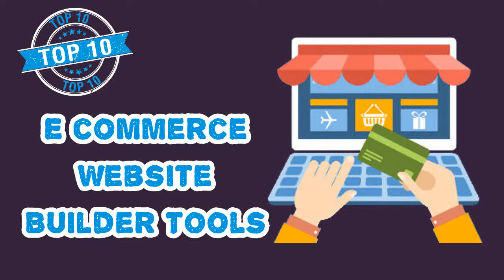Top 10 Best Ecommerce Website Builder Tools 2017